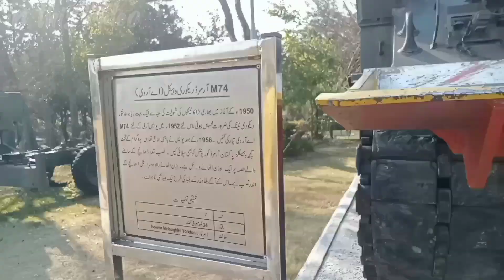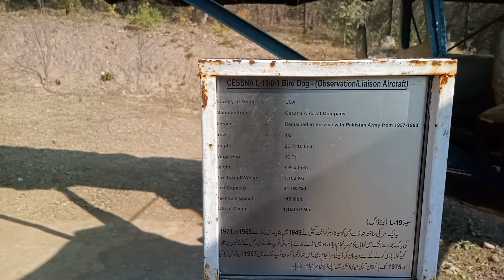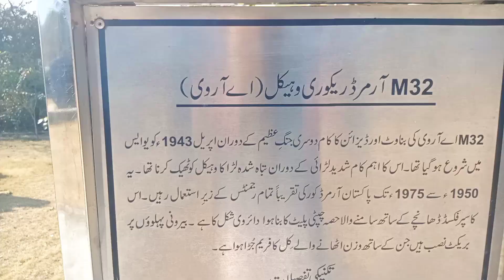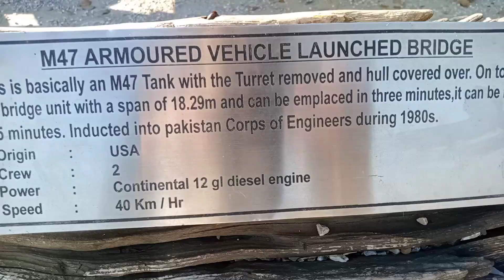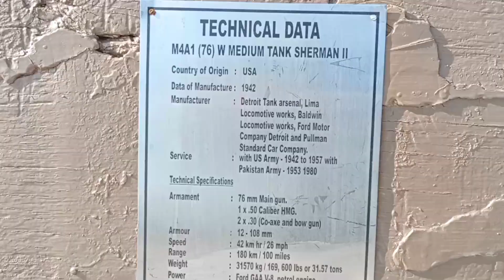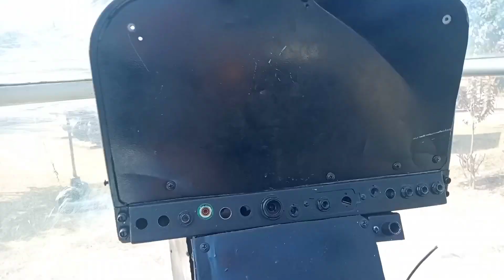Indian Aircrafts In Pakistan | Ayub Park Rawalpindi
army rank in Lahore
army museum
Ayub park rawalpindi army tanks
army airport
army aircraft
army airplane
army tank inside
army tank video
Amazing video,
 informativ video
ayub park, ayub park Rawalpindi, ayub park Islamabad, ayub national park Rawalpindi, ayub park Rawalpindi zoo, picnic place Rawalpindi, helicopter, tank, picnic place